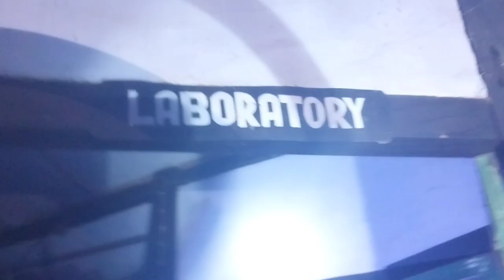Is Ghost Actually Real? //@nightvlogger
In this video  we are exploring  the ghost is a  really  exist or not in oldest 's house which is  century  old mansion
so we are not got any kinds  of clue
activities  in that hunted  places.